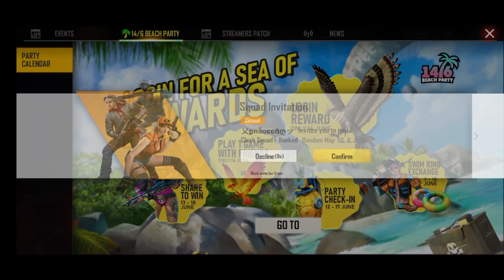How to get permanent dress and pet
see other videos and enjoy